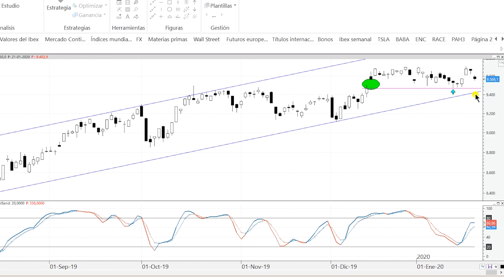Videoanálisis del Ibex 35 todo sigue bajo control